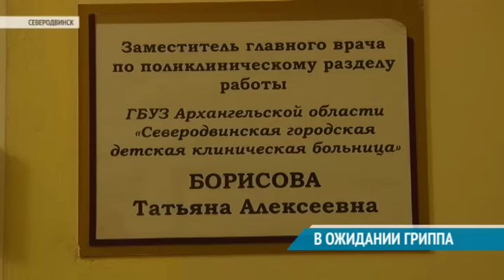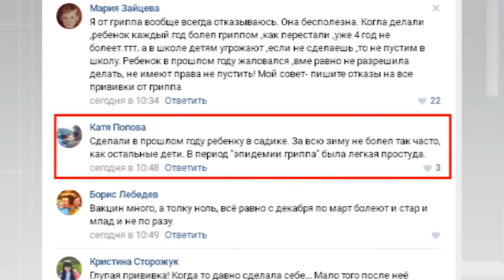В ОЖИДАНИИ ГРИППА